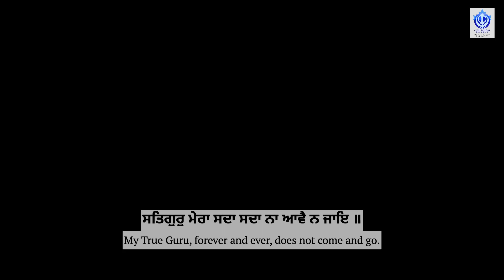Satgur Mera Sadha Sadha - Bhai Atamjot Singh, Yuba City at Guru Ram Das Darbar, Calgary (Sept 2023)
Atam Ras Kirtan GRDD Calgary - September 2023